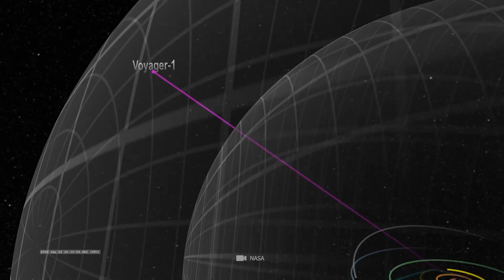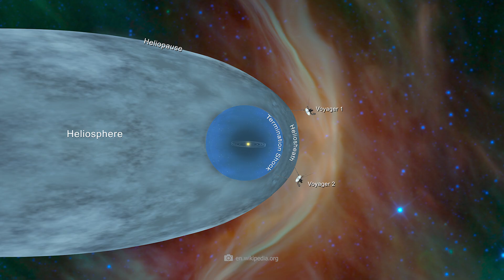After 45 Years in Space, Voyager 1 Has Made an “Impossible” Discovery!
Voyager 1 has been traveling through the depths of space for 45 years. But now, the legendary probe has discovered something that has stunned researchers around the world. What did it find—and why does it contradict everything we thought we knew about the universe?